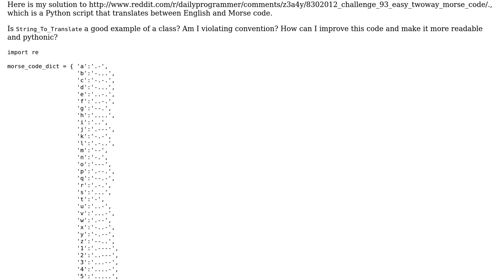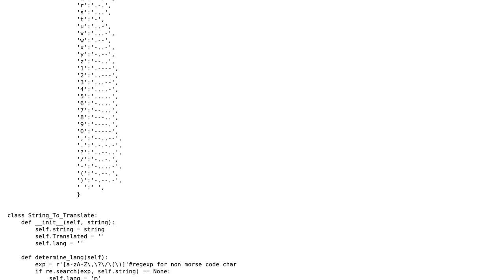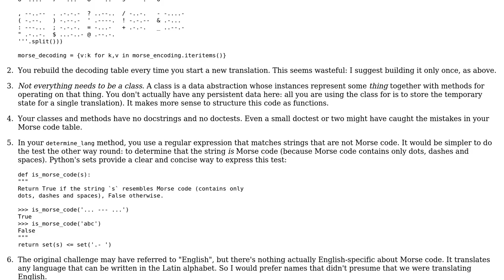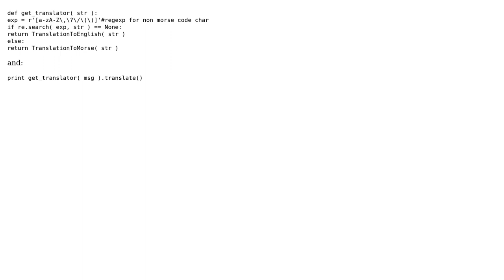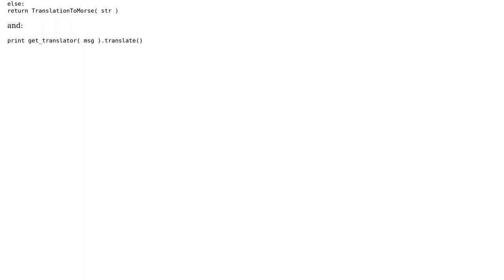Code Review: Python implementation of a Morse code translator (2 Solutions!!)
Code Review: Python implementation of a Morse code translator

With thanks & praise to God, and with thanks to the many people who have made this project possible! | Content (except music & images) licensed under CC BY-SA | Music | Images & others | With thanks to user Jamal user Glenn Rogers user Gareth Rees user dylan and the Stack Exchange Network Trademarks are property of their respective owners. You are responsible for your own actions.